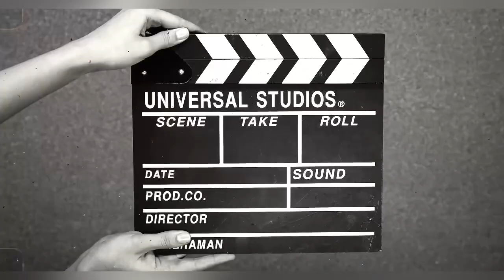Football magician FIFA World_Cup Qatar cristianoronaldo विश्व_कप फुटबॉल VGvlogetricks messi !!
हे दोस्तों यह मेरा नया ब्लॉग वीडियो है, आज मैं आपको कतर में फीफा विश्व कप दिखाऊंगा बहुत ही अच्छा ब्लॉग बनाने वाला है उम्मीद है आप सबको बहुत अच्छा लगेगा तो प्लीज वीडियो के लास्ट बने रहे और वीडियो अच्छा लगा तो लाइक कमेंट और चैनल को सब्सक्राइब करके अपना प्यार दे 🙏🙏🙏

Questions
what youtube channel should i start
what youtube channel has the most views
what youtube channel has the most videos
what youtube channel makes the most money
what youtube channel can i start
can youtube channel name be changed
can youtube channel owner delete comments
can youtube channel be hacked
can youtube channel owners see who disliked

मन्नी मेराज कॉमेडी वीडियो
मन्नी मेराज झगरू महतो वीडियो
कैरीमिनाटी का नया वीडियो
सौरभ जोशी नया वीडियो
साउथ की सुपरहिट फिल्में
बॉलीवुड सुपरहिट नई फिल्में
कॉमेडी वीडियो
VGvlogetricks
Mani meraj new video
Jhagru mahto new video
Sourabh Joshi new video
Tahra bhi Joginder new video
Bihar news 📰
Manish Kashyap new videos
Khesari ki beti
Pawan singh new song 2022
Khesari new song 2022
New blog videos
VGvlogetricks
Bihar news today
Abp news
NCS music
Bollywood top comedy videos
FIFA World Cup 2022 Doha Qatar
My Instagram Id 🪪
► Album :- Kamariya Patre Patre
► Song :- Kamariya Patre Patre
► Singer :- Pawan Singh & Shilpi Raj
► Lyrics :- Raushan Singh Viswas
► Music Director :- Priyanshu Singh
►Vishesh Sahyog :- Ritik Singh
►Sahyog :- Amit Singh Rishav Suman Awdhesh Baba
►Parikalpna :- Deepak Singh
►Featuring :- Pawan Singh & Divya Ralhan
►Director :- Venkat Mahesh
►DOP :- Vijay Mandal
►Choreographer : Abhijeet Banerjee
►Production : Mithun Madhukar
►Post Production : 3 Studio
►Editor : Rishu Singh
►Publicity Design :- Sawan Gfx
►Producer :- Kumar Sonu Yadav
►Co - Producer :- Chandan Shrivastava
►Colour DI : Maninder Singh (Bunty)
► Company/Label - Gananayak Films

kamariya patare patare dj song 2022|,kamariya patre patre,kamariya patre patre pawan singh,kamariya patare dj,pawan singh shilpi raj kamariya patre patre,pawan singh new video
bhojpuri dj song 2020 , bhojpuri dj song mp3 , bhojpuri dj song non stop , bhojpuri dj song dance , bhojpuri dj song 2021 , bhojpuri dj song pawan singh , bhojpuri dj song , bhojpuri dj song new 2022 , bhojpuri dj song 2022 , bhojpuri dj song status